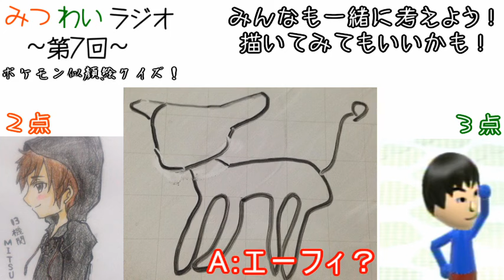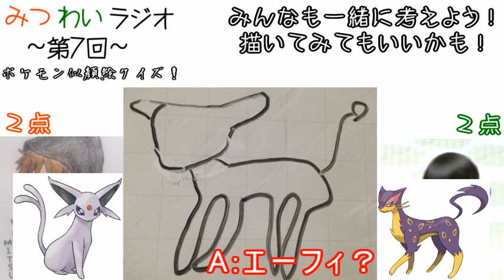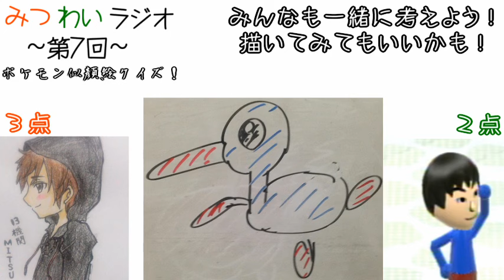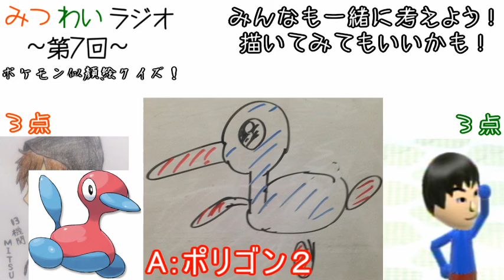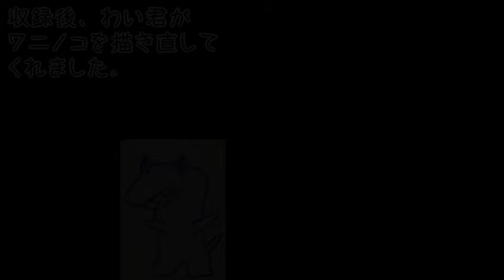【第７回】みつわいラジオ～ポケモンイラスト対決(ジョウト篇)～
懲りずにまだ描きますポケモン(=ﾟωﾟ)ﾉ
また彼が伝説を作ってくれました(´◉◞౪◟◉)